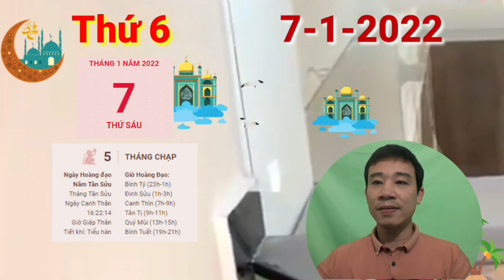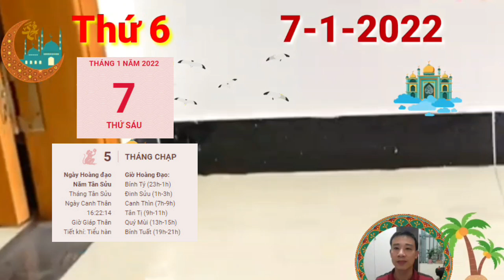☯TU VI HANG NGAY☯THỨ 6 Ngày 7/1/2022 Của 12 Con giáp TRỜI CHO LỘC, GIÀU QUÁ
Sự nghiệp:  Trong sự nghiệp, bạn tương đối “sỹ diện”, thấy đồng nghiệp gặp khó thì lăn xả vào giúp đỡ, nhưng bạn quên mất rằng công việc của chính mình cũng chưa thuận lợi.

Tài lộc:  do có Kiếp Tài mang đến một ngày làm việc đầy cạnh tranh và không thể điều hòa. Người tuổi Sửu cũng có dấu hiệu chuyện tiền lạc liên quan đến anh em bạn bè, có điềm tranh đấu bất hòa. Người có Kiếp Tài chủ hao tài tốn của, đề phòng có kẻ tiểu nhân tranh đấu.

Tình cảm:  Vì chủ nghĩa cá nhân mạnh mẽ do Thiên Ấn tọa mạng nên người tuổi Sửu có phương diện tình cảm thì không được thuận lợi mà mang phần cô đơn hiu quạnh. Có lẽ bạn đang quá tập trung vào sự nghiệp của mình mà bỏ quên việc quan tâm đến những người luôn đợi mình ở nhà.

 Sức khỏe:  Mặt sức khỏe thay đổi Kim vượng sinh Thủy mà khắc Hỏa.  Nếu bạn bận vào thời gian hành chính thì có thể bố trí lịch tập thể dục thể thao vào buổi sáng, buổi chiều tối. Mỗi ngày nên vận động ít nhất khoảng 30 phút hoặc hơn, tùy vào tính chất của môn thể thao và cường độ tập luyện của bạn. Như vậy bạn sẽ ngủ ngon hơn và sức khỏe sẽ được cải thiện hơn.